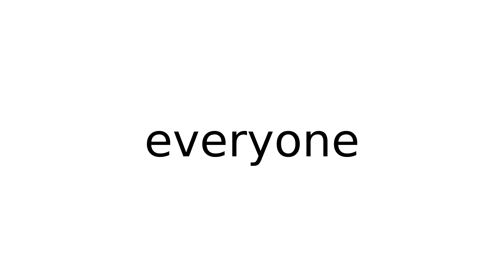everyone pronoun meaning meanings definition definitions phonetics pronunciation english d